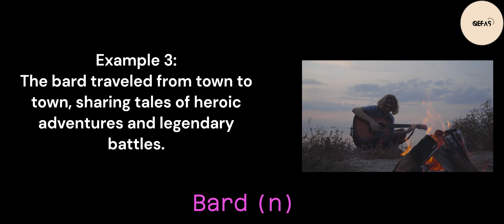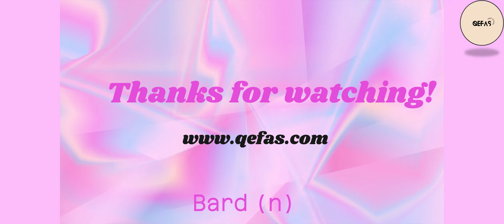Word of the Day - BARD. It'll boost your scores in exams such as GRE, TOEFL, ETS, TOEFL, UTME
Dear students and avid learners, QEFAS is publishing daily Word of the Day - BARD. This will help you develop and master new vocabularies effortlessly. This will help students preparing for examinations such as GRE, TOEFL, ETS, TOEFL, UTME, WAEC, PTE and so on. We carefully selected examples, pictures and animations that will help improve learning experience for everyone.